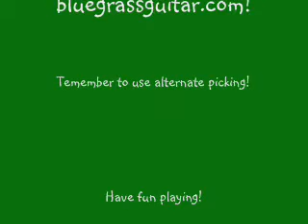Whiskey Before Breakfast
Bluegrass originated in the late 1940's as Appalachian music based off of old-world Irish and Scottish folk songs, with African slave folk music influences. The guitar generally played a rythm role, until Doc Watson brought the 6-string onto centerstage.
For more Bluegrass, check out Bill Monroe & His Bluegrass Boys, Lester Flatt, Early Scruggs & The Foggy Mountain Boys, The Stanley Brothers, Ricky Skaggs, and Doc Watson.